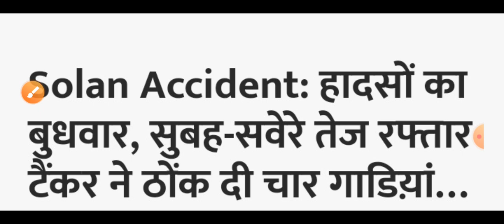हिमाचल प्रदेश में बड़ा सड़क हादसा Himachal Pradesh Breaking News